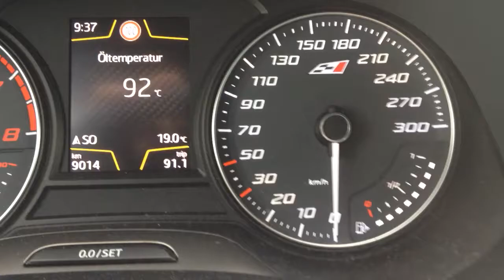Seat Leon ST Cupra Kombi 265 0-130 KM/H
Bei so einer Aktion immer auf die Öltemperatur achten!! 90grad Wassertemperatur heißt nicht das das Öl auch heiß genug ist!! 😉